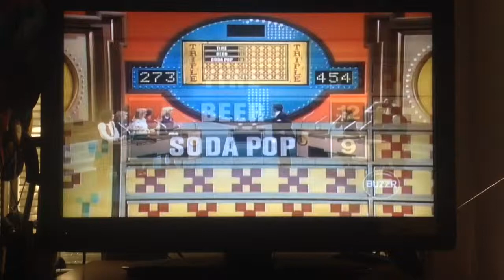Survey says???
Old footage of was good enough then is still a good ideal! Family Feud!